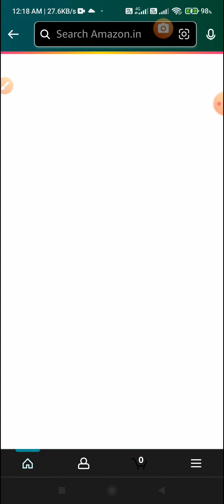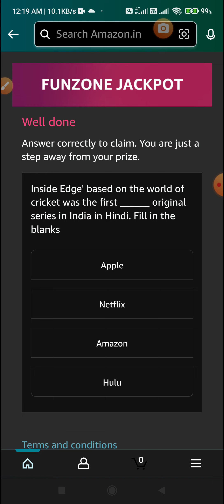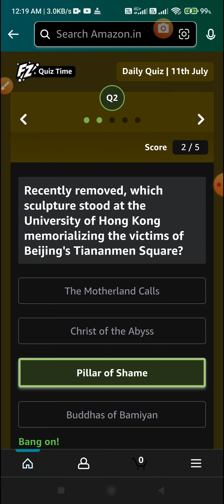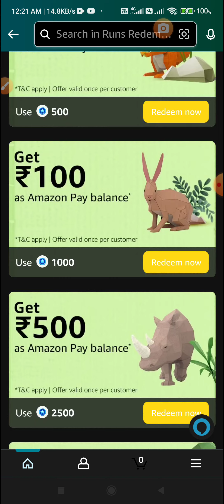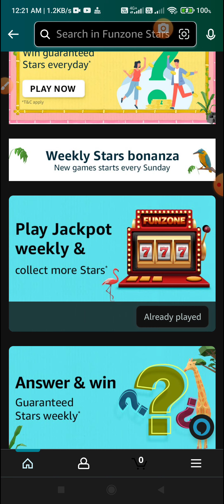Amazon Funzone Stars Quiz Answers 11 July | Amazon Prime Day Special Quiz | Amazon Quiz l Play Now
Topic : Amazon Funzone Stars Quiz Answers 11 July | Amazon Prime Day Special Quiz | Amazon Quiz l Play Now